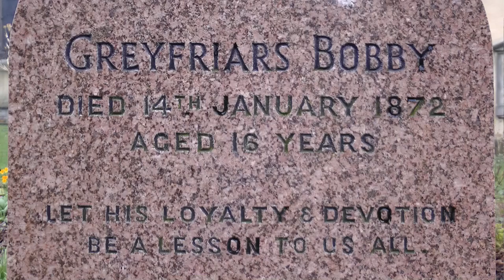Greyfriars Bobby Day, Edinburgh, 14th January 2013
Each year on the 14th of January there is an event in Greyfriars Church Yard honouring the loyalty of Greyfriars Bobby. The inscription on his memorial reads " Let his loyalty and devotion be a lesson to us all".  He had faithfully guarded the grave of his master John Gray for 14 years after he passed away. The minister of Greyfriars and the Lord Provost of Edinburgh were the key speakers.